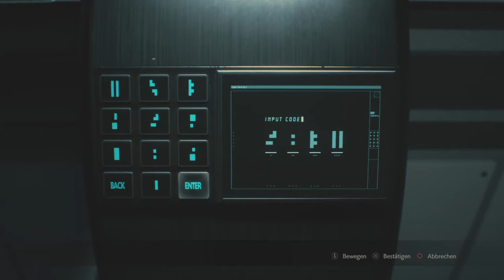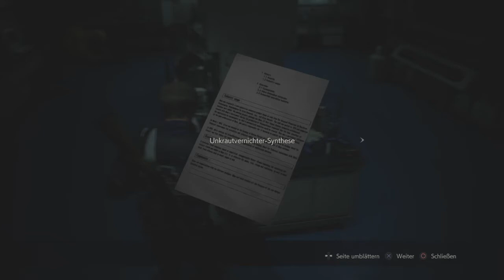Lets Play Resident Evil 2- REMAKE (PS4-BLIND) (Leon S. Kennedy/Story) Nr.21 Kartusche fühlen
Ich bin im Gewächshaus und bekämpfe die Mutierten Pflanzen Männer, anschließend müssen wir mit dem Serum eine Kartusche befühlen.